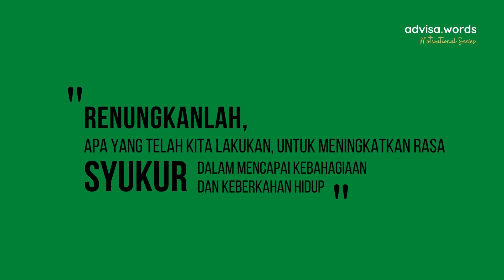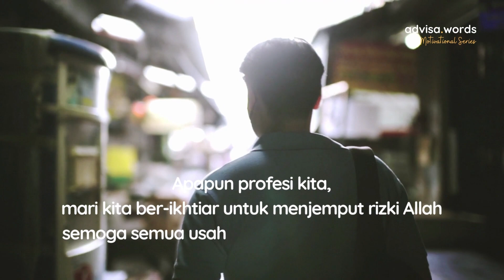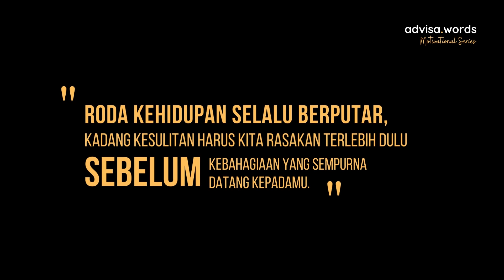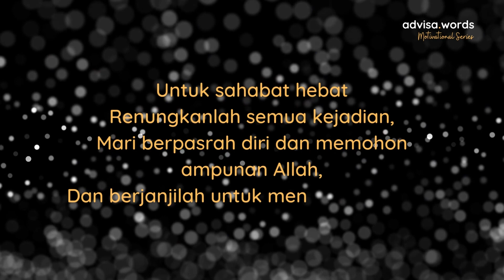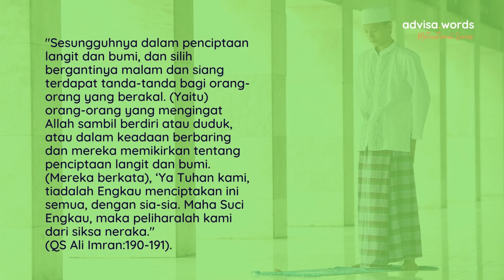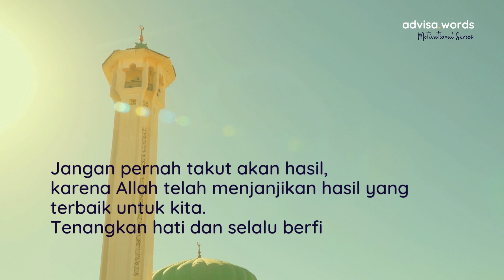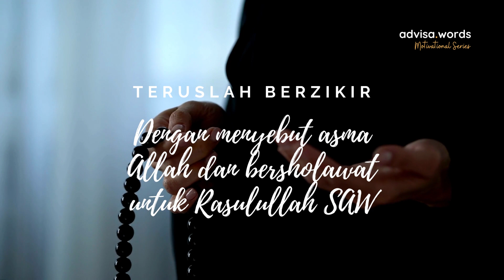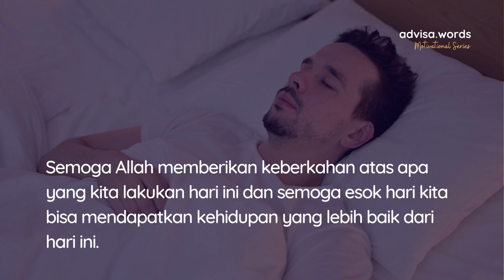Motivational Series - 24 Jam memaknai arti kehidupan kita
Memaknai arti kehidupan kita yang kita lakukan dalam 24 jam, sehingga kita mengerti apakah kehidupan kita telah sesuai dijalan Allah.

motivasi,
motivasi hidup,
motivasi hidup jangan pernah menyerah,
motivasi kehidupan,
motivasi sukses,
motivasi hidup sukses,
motivasi islam,
motivasi al quran,
motivasi bangkit,
motivasi diri,
motivasi diri sendiri,
motivasi dari orang sukses,
story ig motivasi,
bio ig motivasi,
motivasi hidup bahagia,
motivasi hidup story wa,
motivasi inspirasi,
motivasi jangan menyerah